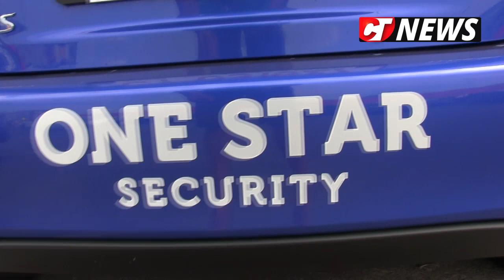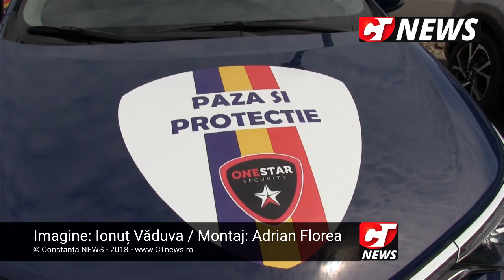CTnews.ro | Flotă de mașini Hybrid la One Star Security Constanța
Flotă de mașini Hybrid la One Star Security Constanța